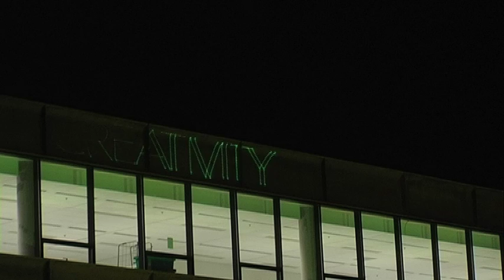Creativity and the Capitalist City | TRAILER (Amsterdam 2011)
Creativity is fancy, glamorous and desirable. Who can be against creativity? At the same time it is used selectively for economic purposes and consists of precarious and hard work. In this film, the search for creativity is linked to existential struggles for affordable housing and working space in Amsterdam, such as temporary accommodation, squatting, anti-squatting and some institutional synthesis: "breeding places" Amsterdam. For full-length free streaming (NL 2011, 55min) English with 5 subtitles (GER, ITA, PL, NL, JP) please go

directed by: Tino Buchholz
edited by: Dominik Wulf
director of photography: Benjamin Bischof

feat. Economic Geographer Jamie Peck